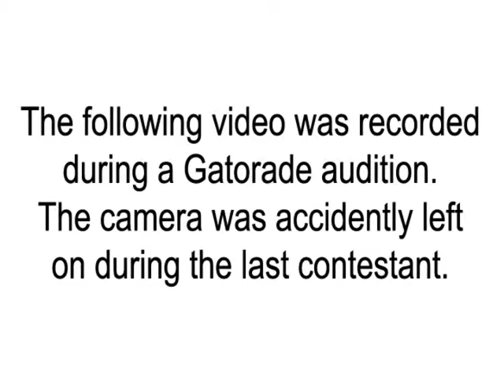Gatorade Audition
Gatorade dance audition.